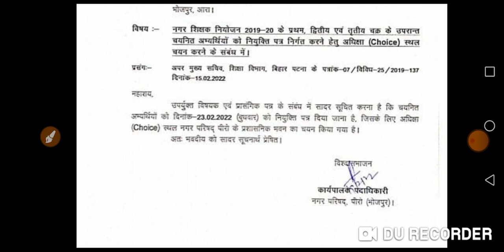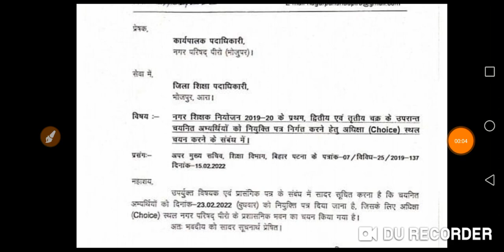स्कूल के चयन से संबंधित पत्र जारी।